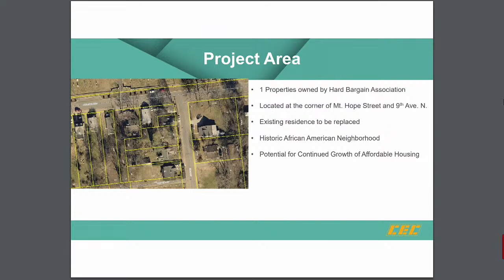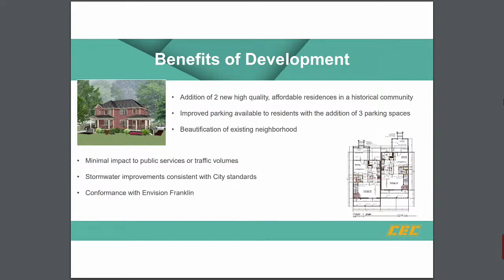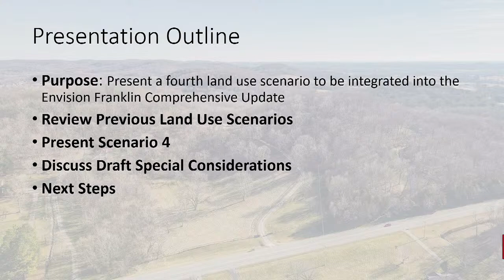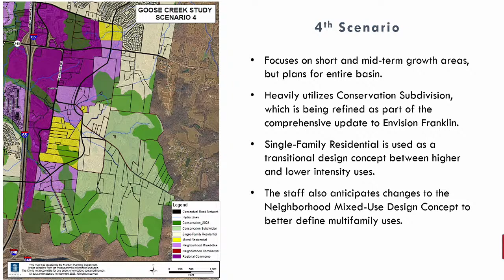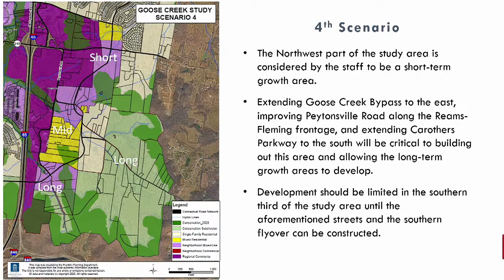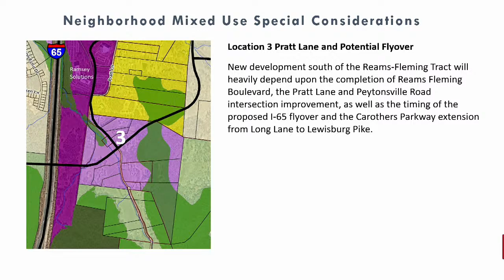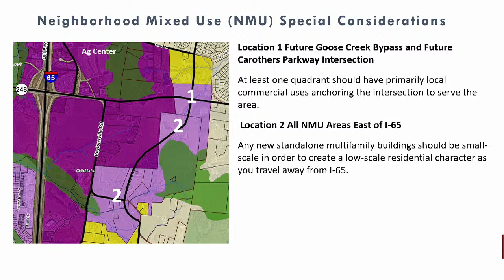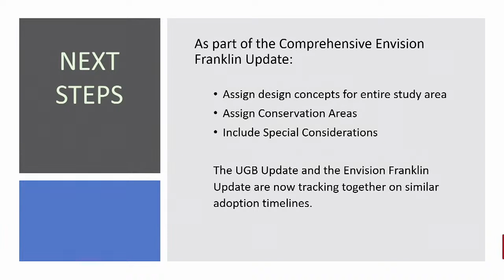City of Franklin, FMPC & BOMA Joint Workshop 6-22-2023